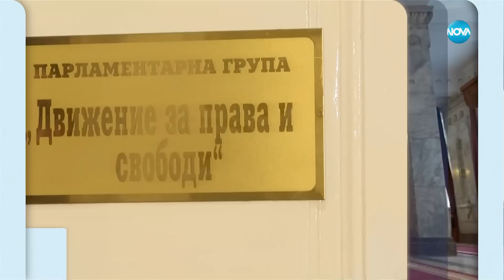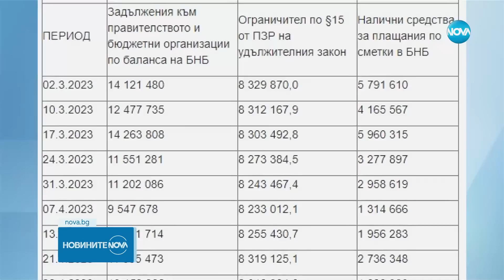Новините на NOVA (02.06.2023 - централна емисия)